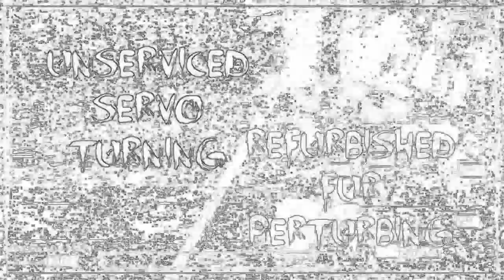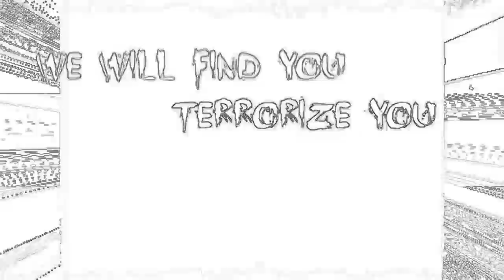Five Nights at Freddy's They'll find you Sped Up